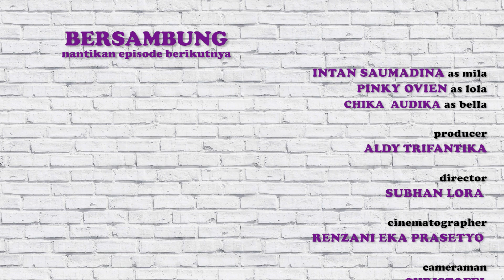Sahabat Total - Eps.18 Kabar Gembira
Ada Kabar Gembira Apa Ya?
Simak keseruan mereka di kelanjutan kisah Sahabat Total

Casts : Intan Saumadina as MILA, Pinky Ovien as LOLA, Chika Audika as BELLA

Producer : Aldy Trifantika
Director : Subhan Lora
Cinematographer : Renzani Eka Prasetyo
Cameraman : Christofel Walintukan
Soundman : George Andrew Assa
Lightingman : Deni Chris
Scriptwriter : Anggit Gita Parikesit, Vebrio Kusti, Tezard Alfattah, Prastiko Destamto
MUA : Lola Andriani & Aufa Billa (LAUFAZ)
Art Director : Suryo & Yoppie
Produksi : Idealights Creative Indonesia